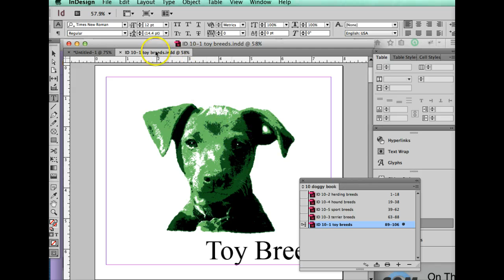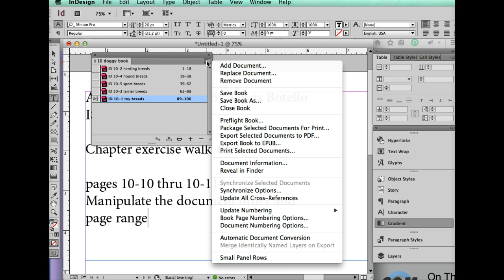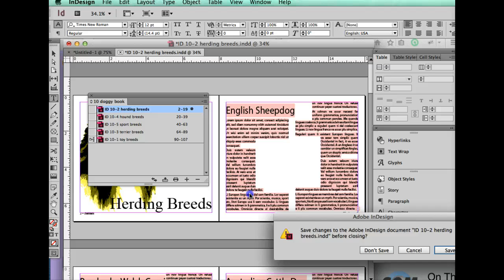InDesign Botello 10-10 to 10-11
InDesign CS6 Botello chapter 10 walkthru